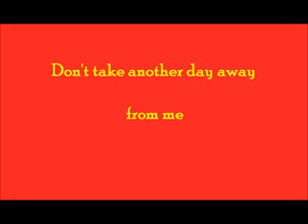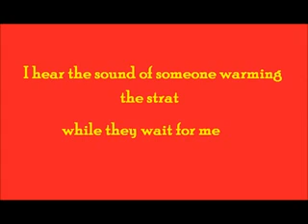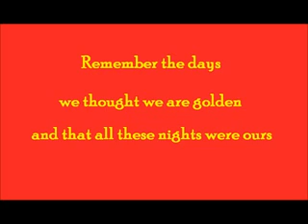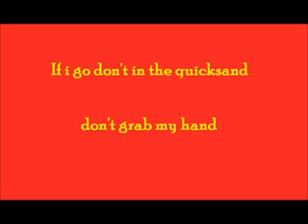Go Radio - Singing with The King with lyrics